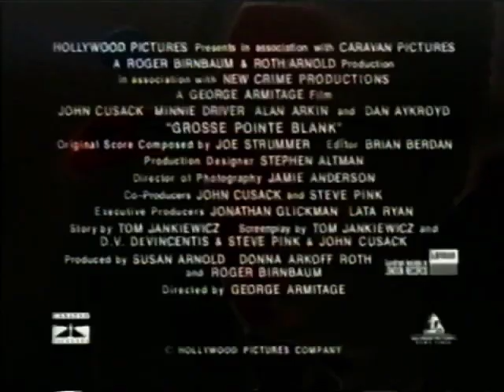Grosse Pointe Blank Home Video Trailer - John Cusack, Dan Ackroyd, Minnie Driver | 1998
Hitman black comedy crime film starring John and Joan Cusack, Minnie Driver, Alan Arkin and Dan Aykroyd that follows the story of assassin Martin Q. Blank (Cusack), who returns to his hometown of Grosse Pointe, Michigan to attend a high school reunion. Killer soundtrack! Pun intended.